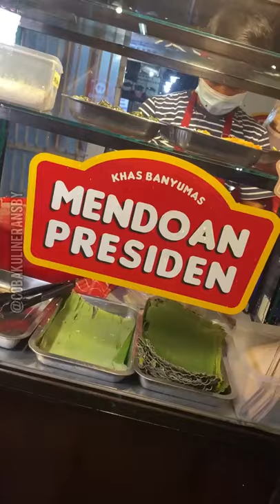Fantastic Street Food!